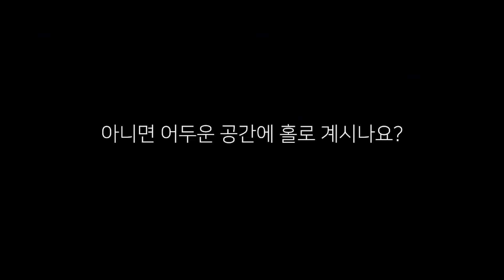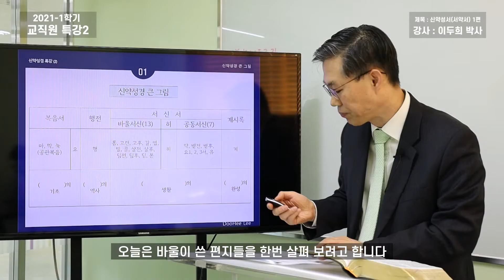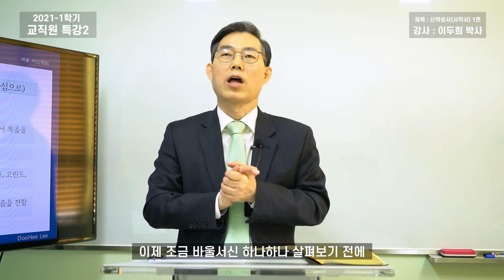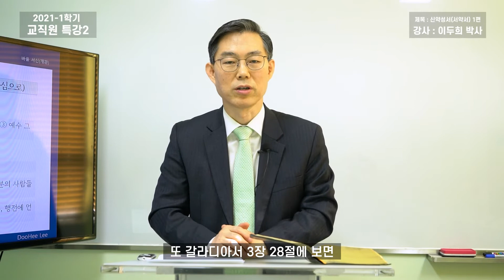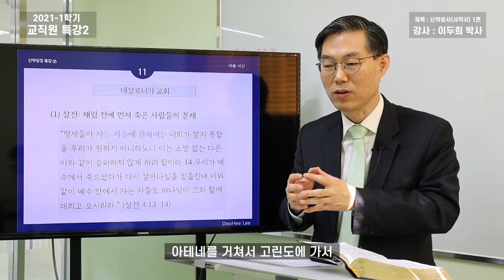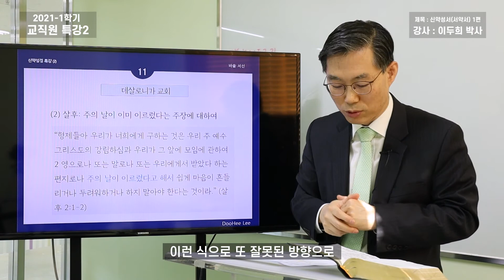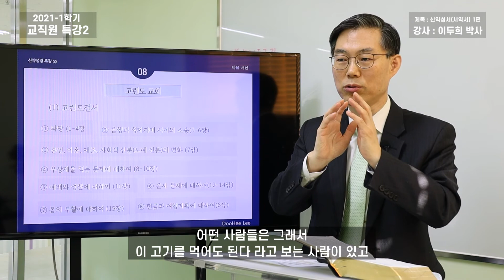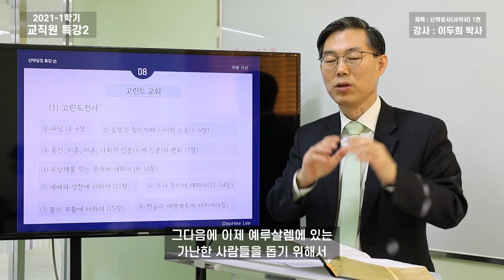2021교직원특강2 이두희박사1편